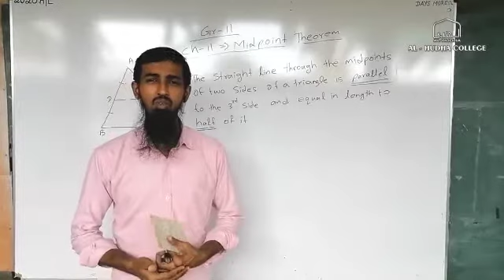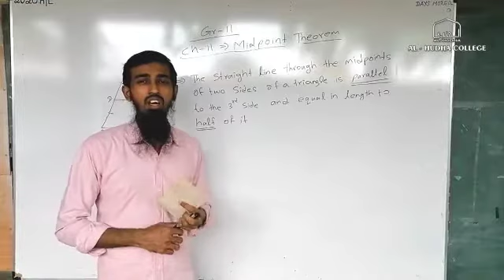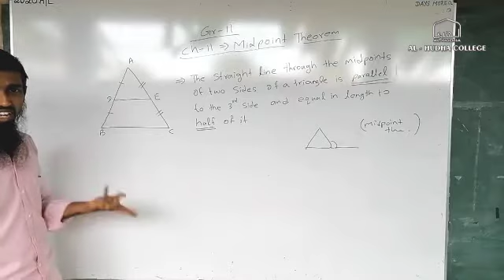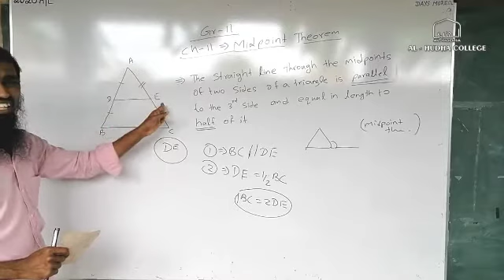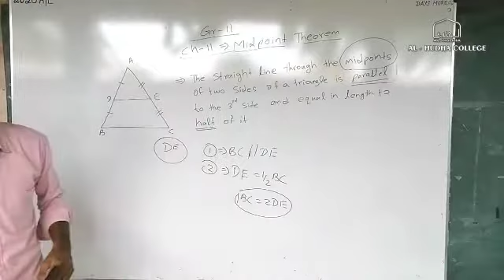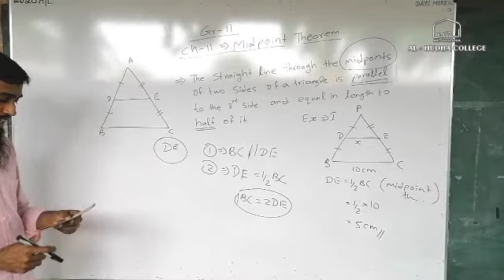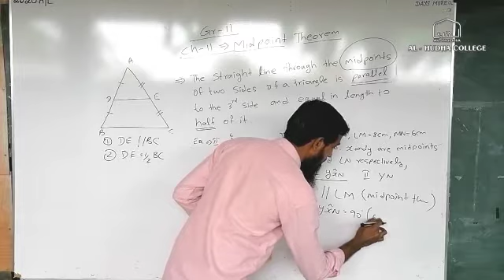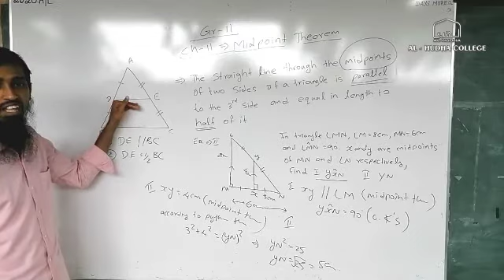Grade 11 : (Ch 11) Midpoint Theorem - P 1